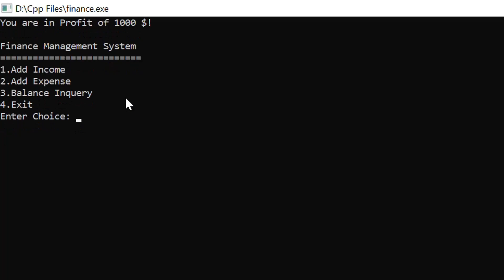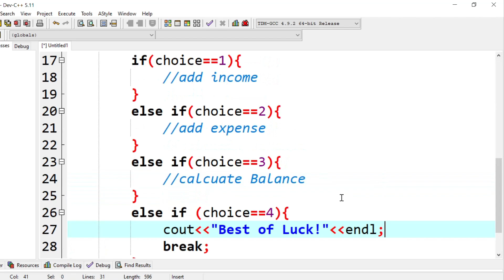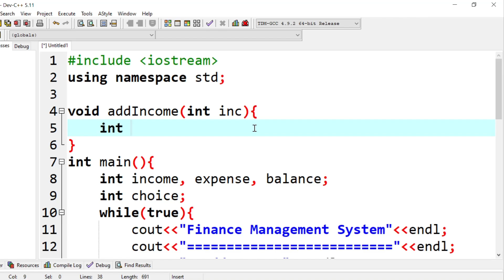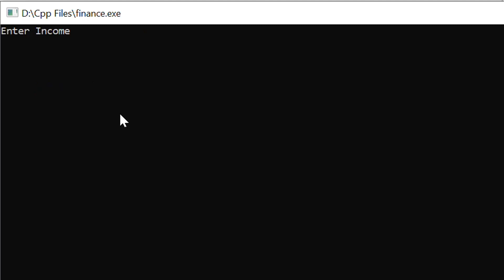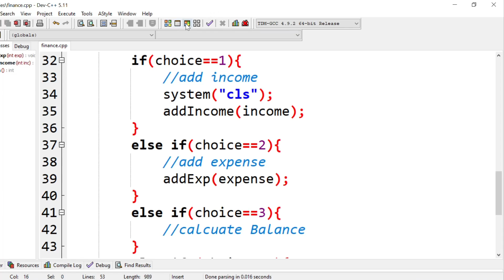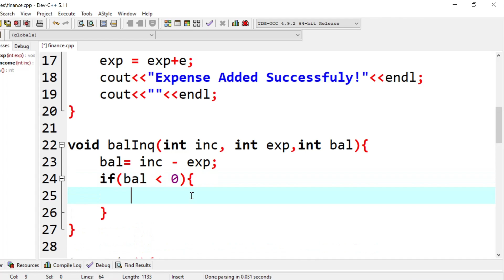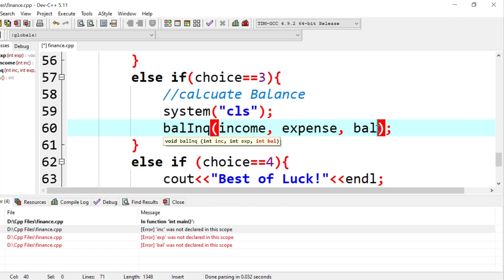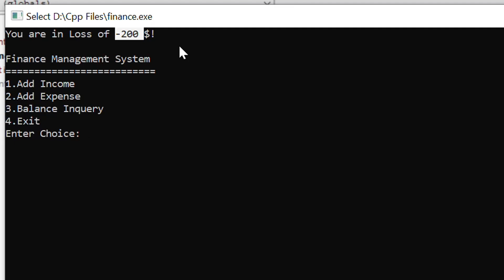Finance Management System | Complete C++ Project with source code | Urdu/Hindi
In this video, I explain how to create Finance Management System which was created using C++. In the video, I demonstrate the complete project and explain how the app works.

This is  a Complete C++ Project

Topics To Be Covered In This Video:
1)How To calculate accounts Using C++
2)How To How To calculate Profit Using C++
3)How To Show Finance Record Using C++
4)Programming Project with C++
5)Object Oriented Programming with C++

Our YouTube channel focuses on programming and covers a variety of topics such as tips and tricks, coding tutorials, and more. This Hospital Management System With File Handling & OOP is just one of the many programming projects that you showcase on your channel.